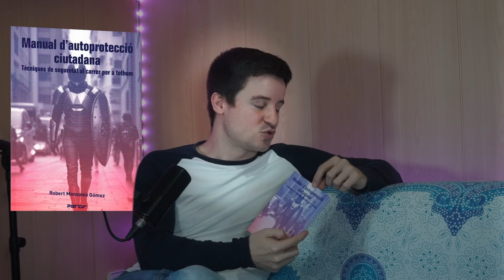Paso a Paso para Valorar cada Segundo de la Vida (Robert Monzonis) | Ep 17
Paso a Paso para Valorar cada Segundo de la Vida | Robert Monzonis

Creemos que cada segundo de la vida es un regalo y cada minuto una oportunidad, por ello hemos traído hoy a Robert, tiene 32 años y es una de las personas más completas que conocemos, esta charla os aportara información de alto valor en muchos campos, psicología, altruismo, seguridad personal por la calle, etc.

¡Disfrutad el episodio!